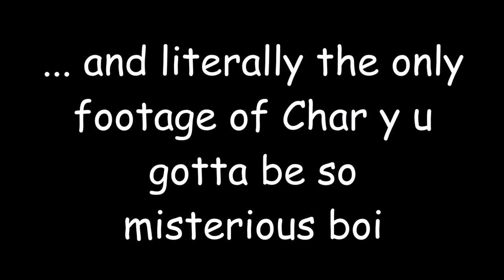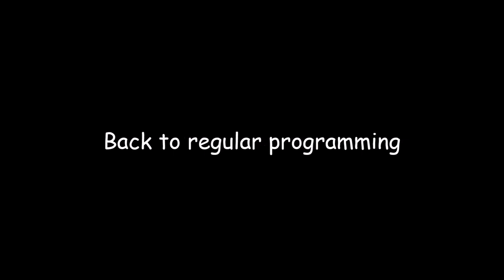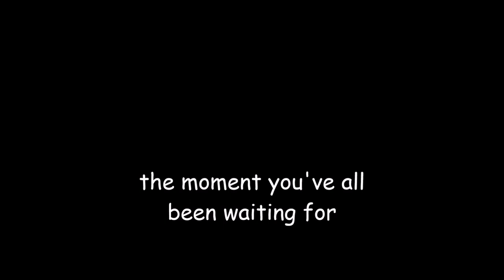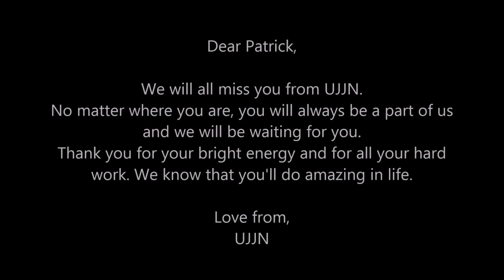[UJJN TV] VLOG 8: Patrick Leaving Meal and Karaoke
Hello!!! UJJN got together (possible for the first time outside rehearsal) to enjoy K-BBQ and karaoke together. We celebrated our 2018 but also said a "see you soon" to our member Patrick. He has decided to go to Korea for a year and though he won't be able to do any group covers please keep an eye out for his solos in Korea! Please keep supporting UJJN and Patrick.

Instagram (인스타그램): official_ujjn
Twitter (트위터): @Official_UJJN